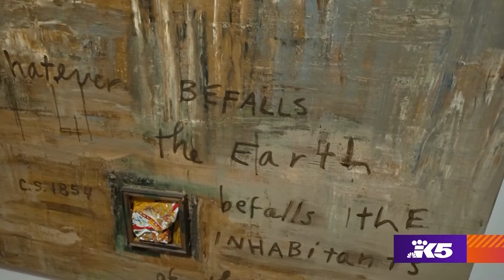Jaune Quick-To-See Smith's vision of America celebrated in Seattle Art Museum retrospective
Once a cannery worker in Western Washington, the 83-year-old artist is the subject of largest and most comprehensive exhibition of her 50-year career.